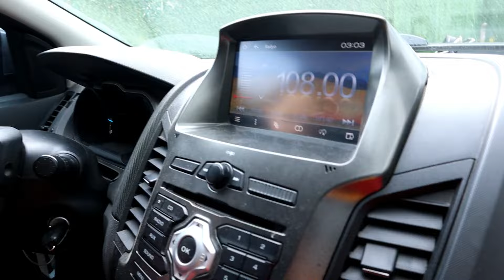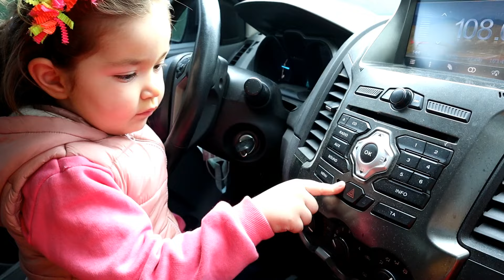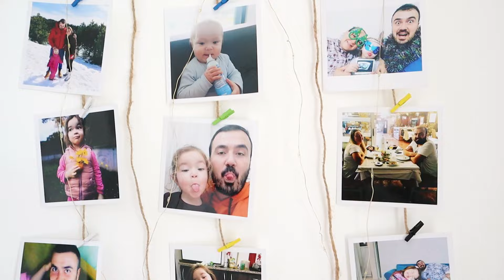24 SAAT BOYUNCA YEMEK YİYİP SPOR YAPTIK VLOG دي دي ميدو - لولو | قناة وناسة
24 SAAT BOYUNCA YEMEK YİYİP SPOR YAPTIK VLOG  دي دي ميدو - لولو | قناة وناسة

İyi seyirler.